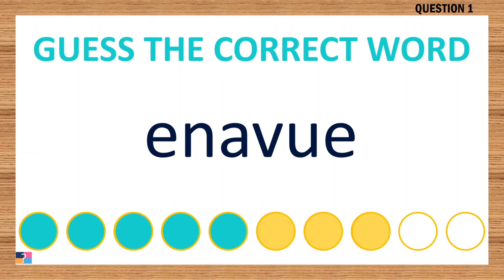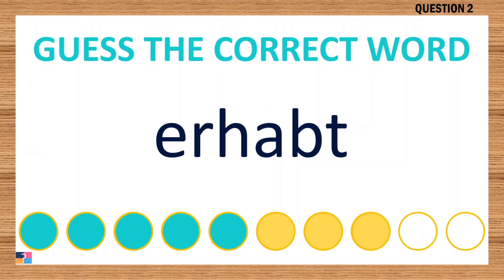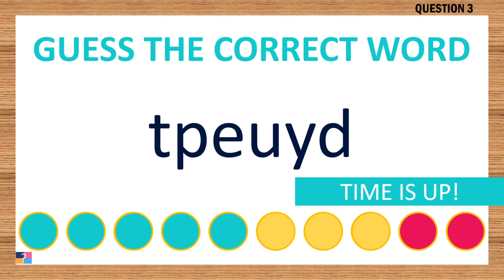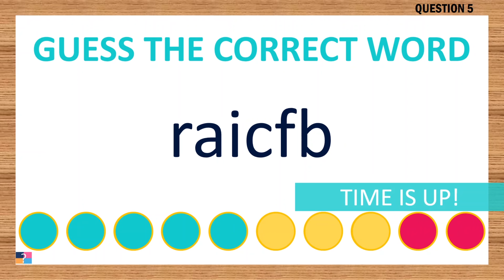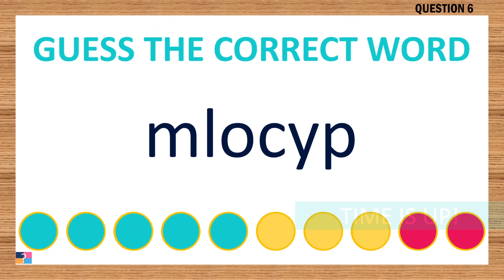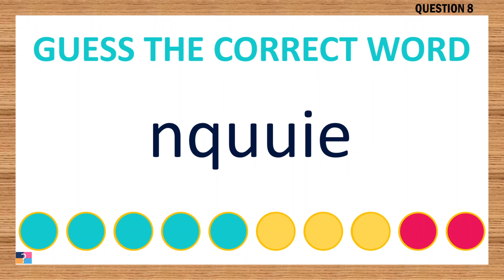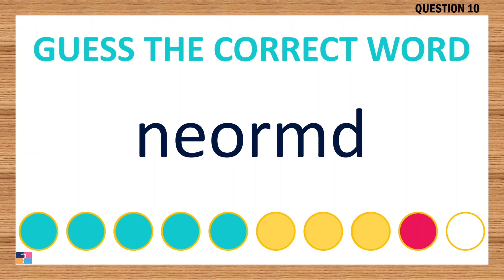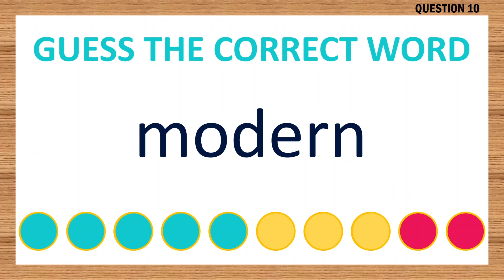[Scrambled Word Game] Can You Unscramble These Words? 6 Letters